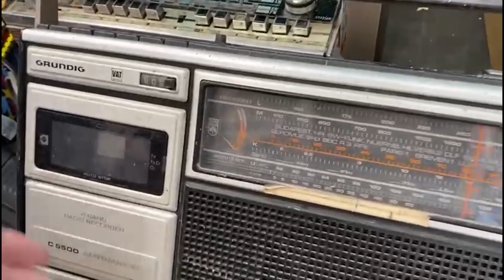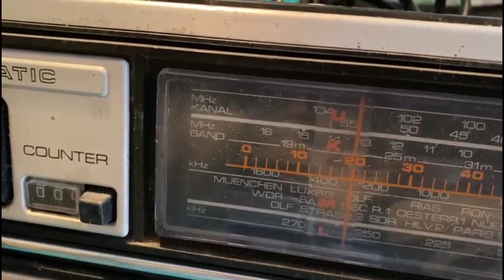Rainer auf Abholtour 5